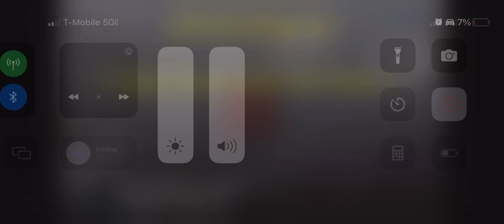Ty Teenie Beanie Boo’s McDonald’s Happy Meal Toy’s 2021 Promo